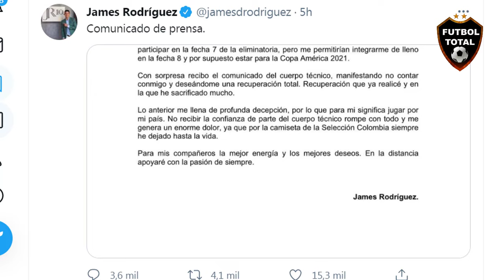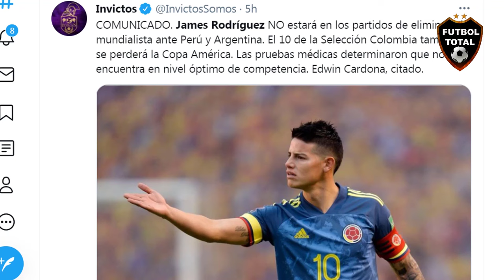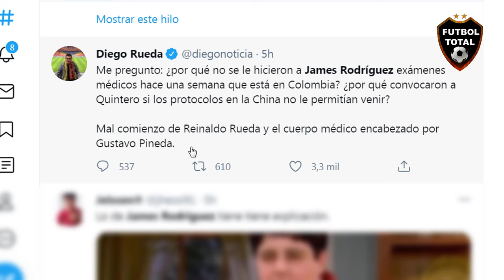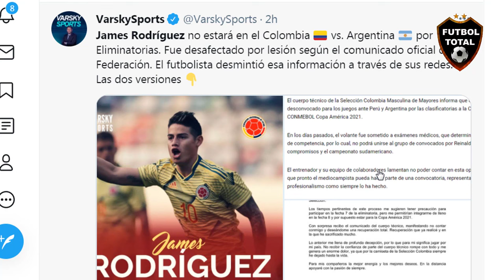JAMES RODRIGUEZ LLORA 😭 AFUERA DE LA SELECCIÓN COLOMBIA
JAMES RODRIGUEZ LLORA DE RABIA AFUERA DE LA SELECCIÓN COLOMBIA ADIÓS COPA AMÉRICA Y ELIMINATORIAS